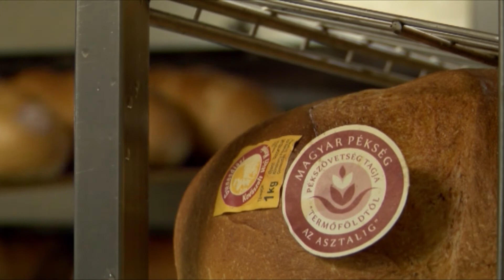A kenyér az élet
Augusztus az Új Kenyér hava.